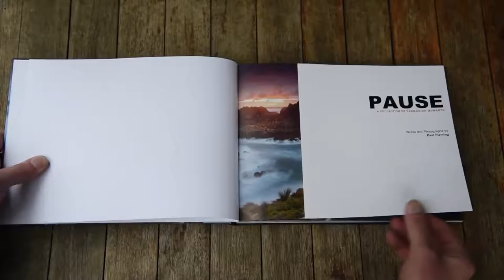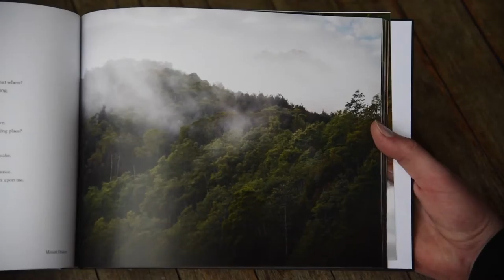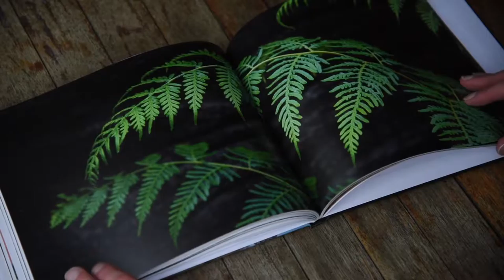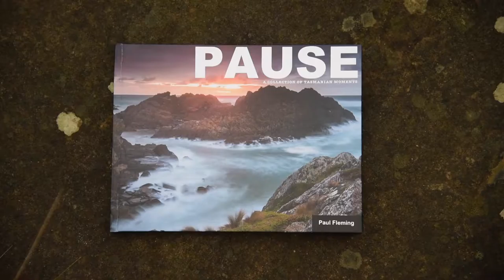PAUSE: A Collection of Tasmanian Moments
I'm excited to announce that I'm publishing my first book - PAUSE: A Collection of Tasmanian Moments, but I need your help and support to bring it to life.

PAUSE presents a selection of some of my favourite photos from around Tasmania, with some images complimented by a 'moment'; a short creative piece of prose that tells a story, inspired by the image.

The foreword will be written by retired Senator Dr Bob Brown.

I'm running a Pozible campaign to fund the book, which you can find

If I'm successful, the book will be available in late 2016. Also, if I reach the target amount, I will qualify for an additional boost of funding from Arts Tasmania through their Crowbar program.

I look forward to you joining me on this journey, and warmly thank you for any support you can provide.

*Video, words and images: Paul Fleming